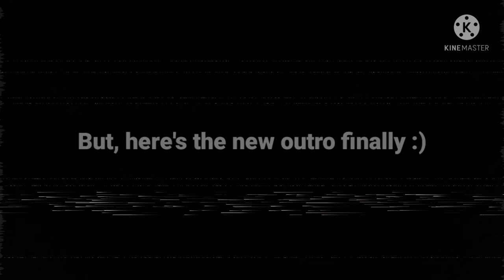Friday the 13th - JASON KILLS EVERYONE!!!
Chi chi chi ha ha ha...

Song           Count Bassy
Artist           Dance Gavin Dance
Album         Artificial Selection

Tank yall for enjoying my videos. I really appreciate it seriously